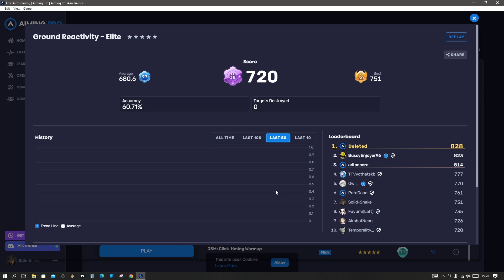Ground Reactivity Elite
Solid-Snake7
Aiming.Pro